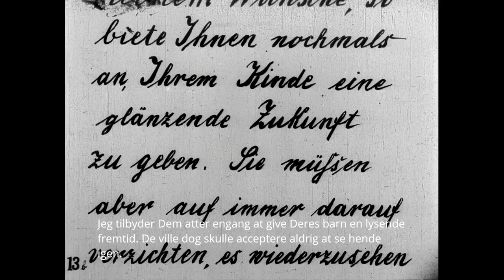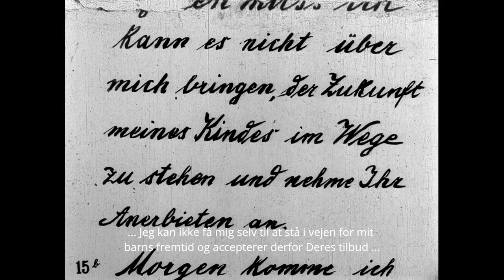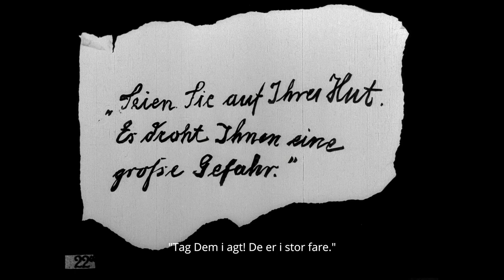The Great Moment (1911) [English subtitles] / In dem grossen Augenblick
1911 silent film from Germany.
Synopsis: An unwed mother gives up her child for adoption, but then she changes her mind and kidnaps the child.